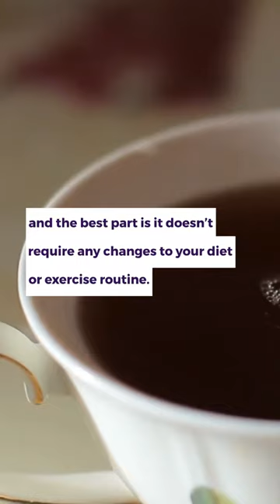Drinking Coffee to Lose Weight in March 2022!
Java Burn: Drink Coffee for Rapid Weight Loss.
It’s a common misconception that the only way to lose weight is by starving yourself. But not so! Coffee can be your new best friend for weight loss, and the best part is it doesn’t require any changes to your diet or exercise routine. And with all of the health benefits of coffee, it’s hard to argue against drinking more java.
Coffee has been associated with reduced risk of type 2 diabetes, Parkinson's disease, Alzheimer's disease, and certain cancers. Coffee also boosts mental function and energy levels. Pretty good reasons to drink up!

The Health Benefits of Coffee
Consuming coffee has been associated with a number of health benefits. In fact, some research even suggests that drinking coffee can help prevent certain cancers and Alzheimer's disease. Coffee also boosts mental function and energy levels.

How to Drink Coffee for Rapid Weight Loss
It's time to get your coffee game on! It's not just for staying up all night anymore. But what if you wanted to lose weight by drinking coffee?
The trick is understanding the different types of coffees and how they affect your body. So, what are the differences between caffeinated and decaffeinated coffee? Caffeinated is brewed with beans that have caffeine, where decaf is made with beans that have had their caffeine removed.
If you want to lose weight, try switching to decaf. Decaffeinated coffee won't cause your insulin levels to spike or leave you feeling sluggish in the morning like caffeinated coffee can. If you're worried about not getting enough of a caffeine buzz, make sure you drink decaf before noon.
Another reason why decaffeinated coffee might be better for weight loss is because it has less calories than its caffeinated counterpart. The exact amount varies depending on the type of beans used in the roast, but it's estimated that a cup of regular has at least six more calories than a cup of decaf.
Coffee isn't just for people who want to lose weight! Drinking any type of coffee right before bed enhances sleep quality and duration while reducing sleepiness

What Type of Coffee Should You Drink?
Coffee is a great way to lose weight, but it depends on the type of coffee you drink. If you choose coffee with low calorie and fat content, then it’s a perfect choice!
There are three different types of coffee: regular, decaf, and espresso. Decaf and regular have about 100 calories per serving. Espresso has about 50 calories per serving.
If you want to stick to your diet plan, stick to the lower calorie coffees like decaf or regular. That way you can still enjoy your favorite drink without worrying about excess calories or fat.

Other Ways to Lose Weight with Coffee
In addition to weight loss, coffee may have other benefits for your health. Here are a few of the many ways drinking more java can help you stay healthy:
-Coffee is a natural diuretic. It helps your body flush out excess water and toxins while keeping you hydrated.
-It helps prevent osteoporosis by promoting calcium absorption.
-The caffeine in coffee boosts metabolism and energy levels, which can help with weight loss efforts.
-Caffeine is also an antioxidant that can help protect cell damage caused by free radicals.

Conclusion
Coffee, a.k.a. liquid gold, is a miracle drink. It has been shown to have a myriad of benefits from aiding weight loss to preventing diabetes. If you're not already drinking coffee, now is the time to start. Learn how to drink coffee for rapid weight loss the right way and the health benefits that come with it!